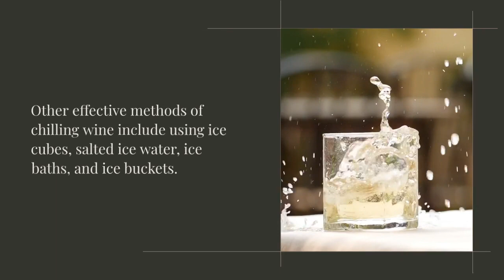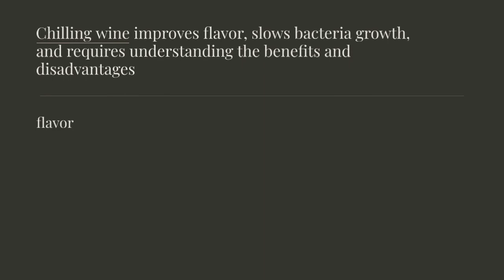How long to chill wine in a fridge?